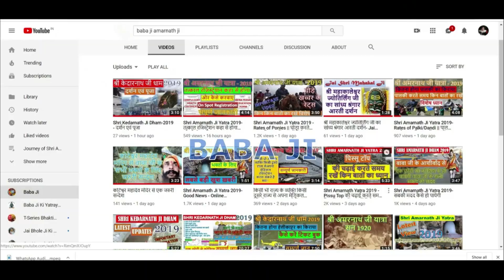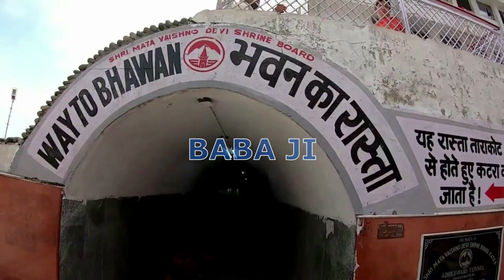Shri Mata Vaishno Devi Ji || Latest Update@भक्तों द्वारा पूंछे गए सवालों के जवाब